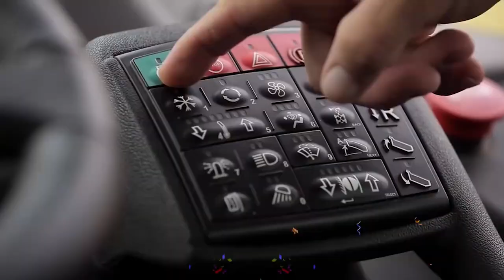know excavators Dozers | एक्सकेवेटर कार्टून इंजीनियरिंग कारों को जानें | cartoon engineering cars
Car Toy House Episode 30 Learn to know excavators Dozers and other cartoon engineering cars   Children
कार टॉय हाउस एपिसोड 30 एक्सकेवेटर डोजर्स और अन्य कार्टून इंजीनियरिंग कारों को जानना सीखें बच्चे

barbie in the 12 dancing princesses,
barbie and the diamond castle,
barbie diamond castle,
barbie Roberts,
gobots,

toy store near me,
hot wheels track,
plushies,
jenna doll,
barbie in the nutcracker,
holiday barbie
cartoon
tom and jerry
cartoon cat
chhota bheem
motu patlu cartoon
johnny bravo
cartoon characters
courage the cowardly dog
shiva cartoon
doraemon cartoon
matka cartoon
bangla cartoon
tom and jerry 2021
samurai jack
oggy and the cockroaches
bablu dablu
ninja hattori
cartoon movies
tom and jerry cartoon
tweety
cartoon dog
prajavani cartoon
mr bean cartoon
mogli cartoon
motu patlu motu patlu
cartoon drawing
tom jerry
bhoot wala cartoon
ben ten
eenadu cartoon
dablu bablu
kalyan cartoon
popeye the sailor man
hindi cartoon
cartoon hd
rudra cartoon
bacchon ke cartoon
dexter's laboratory
tom and jerry movie 2021
powerpuff yourself
barbie cartoon
car cartoon
mighty raju
chhota bheem cartoon
dinosaur cartoon
gadi wala cartoon
bheem cartoon
strawberry shortcake cartoon
duck tales
phineas and ferb characters
wala cartoon
billy and mandy
shiva shiva cartoon
90s cartoons
cow cartoon
gadi cartoon
pokemon cartoon
powerpuff
super bheem
bhoot cartoon
chhota bheem chhota bheem
cartoon matka
oggy cartoon
batman animated series
motu patlu movie
cartoon wala
billi cartoon
old cartoons
sylvester the cat
national cartoon
krishna cartoon
lamput
new cartoon
bablu dablu cartoon
monkey cartoon
watch cartoon
mickey mouse cartoon
morphle
road runner cartoon
cartoon channel
jcb cartoon
dexter's lab
disney cartoons
elephant cartoon
mickey mouse characters
chudail cartoon
shiva wala cartoon
dexter cartoon
cartoon mouse
talespin
the tom and jerry show
cartoon shows
today cartoon
diana cartoon
popeye cartoon
cute cartoon
train cartoon
motu patlu motu patlu motu patlu
patlu
gudiya wala cartoon
adult cartoons
he man characters
mickey mouse shorts
jungle book cartoon
acche acche cartoon
batman cartoon
doll cartoon
cartoon film
robotboy
roma cartoon
veer cartoon
balveer cartoon
happy lucky cartoon
cartoon box
best cartoons
frog cartoon
cartoonnetwork
motu patlu telugu
pari cartoon
train wala cartoon
spiderman cartoon
rabbit cartoon
ben 10 cartoon
bluey cartoon
paw patrol cartoon
tractor cartoon
robot cartoon
lion cartoon
doraemon in hindi
fish cartoon
bear cartoon
golmaal junior
youtube cartoon
kicko and super speedo
funny cartoon
jaan cartoon
oggy and the cockroaches in hindi
tom and jerry characters
female cartoon characters
booba cartoon
justice league cartoon
princess cartoon
cartoon animals
recess cartoon
dhakkan cartoon
animated characters
tom and jerry chase
tom & jerry 2021
black cartoon characters
bhoot wale cartoon
gopal bhar cartoon
larva cartoon
dora cartoon
shinchan in hindi
jackie chan cartoon
noddy cartoon
2000s cartoons
penguin cartoon
duck cartoon
bunny cartoon
ninja hattori cartoon
odia cartoon
shark cartoon
hathi wala cartoon
english cartoon
nut boltu
meena cartoon
cartoon tv
motu patlu tamil
turtle cartoon
pogo cartoon
dablu bablu cartoon
shiva cartoon shiva cartoon
pink panther cartoon
cartoonist
bengali cartoon
toon cup
superman cartoon
famous cartoon characters
honey bunny cartoon
motu patlu 2020
cartoon gadi
cartoon x
he man cartoon
cartoon movies 2021
simba cartoon
tom and jerry movie 2020
chhota bheem movie
dragon cartoon